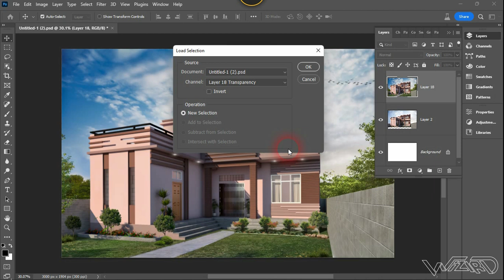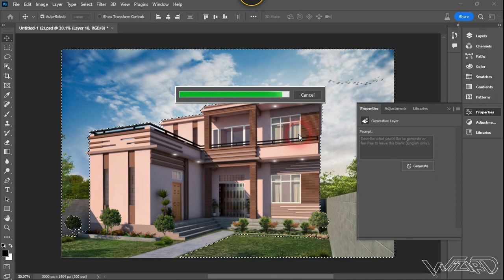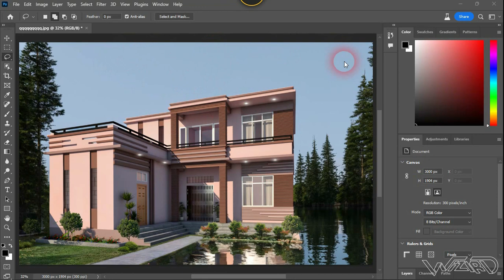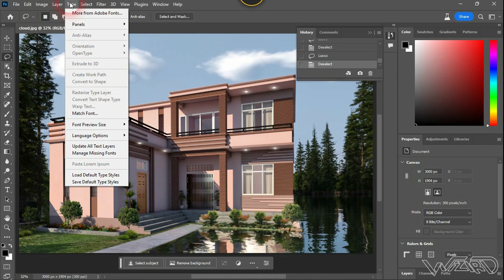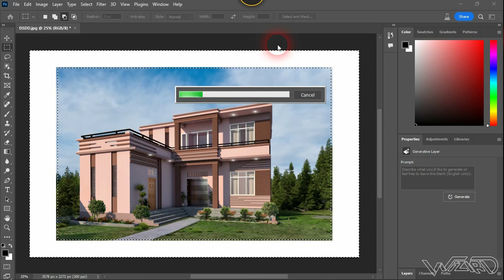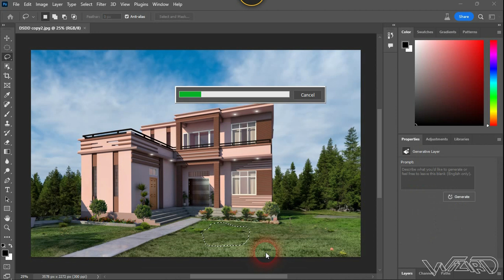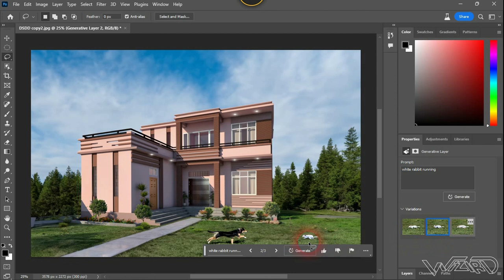How to Use Photoshop (Generative Fill) AI for Architectural Rendering Image | Post Production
* * * I Explained Every Step in English Language * * *
Hello Friends !